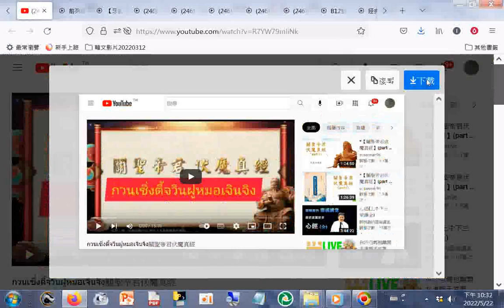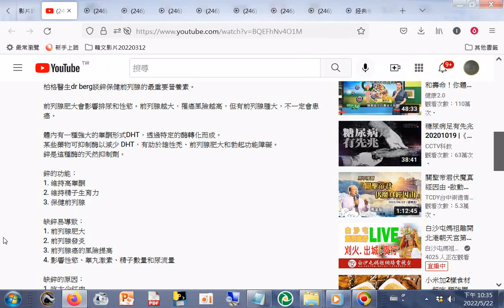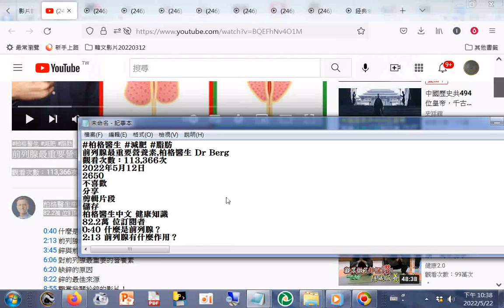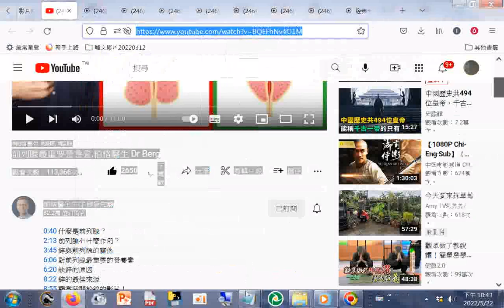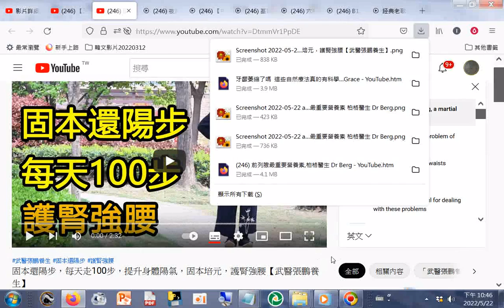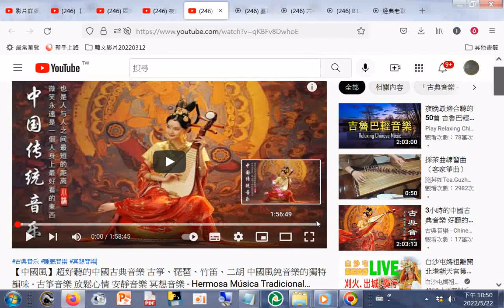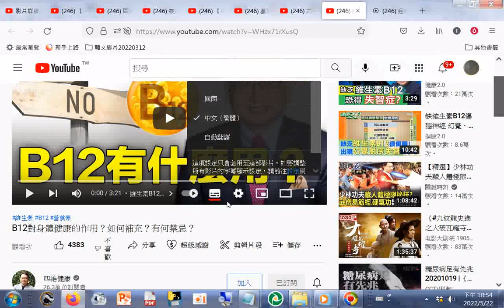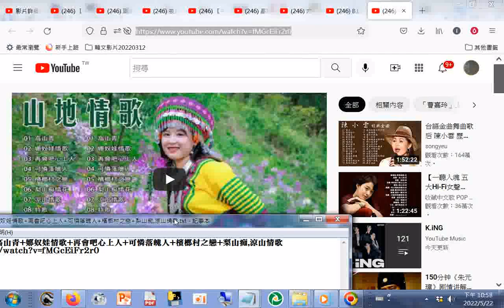20220522#youtube影片選集含#養生#道學#一貫道道場教育#中國風古典音樂 經典老歌500首 山地情歌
20220522#youtube影片選集含#養生#道學#一貫道道場教育#中國風古典音樂...經典老歌500首 山地情歌...
六和區111年師母成道紀念追思會～六和六順善歌隊帶動“一萬叩首” 1110324 - YouTube.htm
กวนเซิ่งตี้จวินฝูหมอเจินจิง關聖帝君伏魔真經
前列腺最重要營養素(提到鋅，應該寡欲少房事以免缺鋅，勿依賴吃紅肉、貝類，因為淫心不除，塵不可出，要吃素以免與眾生結惡緣),柏格醫生 Dr Berg
【牙齦萎縮了嗎？】這些自然療法真的有科學根據！油拔法怎麼進行？｜Dr. Grace - YouTube.htm
固本還陽步，每天走100步，提升身體陽氣，固本培元，護腎強腰【武醫張鵬養生】
夜尿频率高，这个中药煮水喝，只喝一次，当晚就夜尿就止了，安心睡到天亮！【养生汇】 - YouTube.htm
经典老歌500首～山地情歌|| 高山青+娜奴娃情歌+再會吧心上人+可憐落魄人+檳榔村之戀+梨山痴,涼山情歌
【中國風】超好聽的中國古典音樂 古箏、琵琶、竹笛、二胡 中國風純音樂的獨特韻味 - 古箏音樂 放鬆心情 安靜音樂 冥想音樂 - Hermosa Música Tradicional China #20 - YouTube.htm